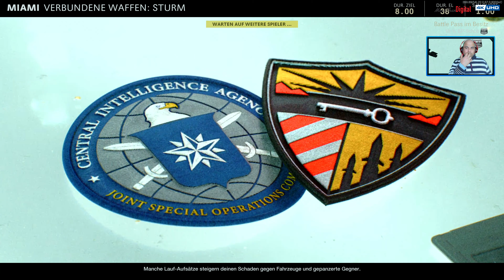4K UHD Call of Duty Black Ops Cold War - Team Deathmatch Gameplay Multiplayer 2021.ELGATO.4K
Black Ops Cold War is set during the early 1980s of the Cold War. Its campaign follows CIA officer Russell Adler as he pursues Perseus, an alleged Soviet spy, whose stated goal is to subvert the United States and tilt the balance of power toward the Soviet Union. Multiplayer has new game modes, more extensive customization, and new map dynamics and elements.[3] The game received generally favorable reviews from critics.
Gameplay
Campaign

Call of Duty: Black Ops Cold War is set during the Cold War in the early 1980s. The story follows Green Beret turned CIA SAD/SOG operative Russell Adler and his mission to stop a USSR extremist group in 1981. The story is inspired by actual events and the campaign features locations such as East Berlin, Vietnam, Turkey, and the Soviet KGB headquarters.[4] Adler is supported by Call of Duty: Black Ops characters Mason, Woods and Hudson. With new characters being Adler's MACV-SOG friend Sims, Mossad fixer Lazar, and MI6 officer Park. Players assume a custom character for the campaign, codenamed “Bell”, with the ability to choose their intelligence agency, skin tone, nationality, and gender; as well as different personality traits that provide in-game perks.[5] The campaign will have multiple endings, dependent on player choice throughout the campaign.[6]
Multiplayer

Multiplayer features new and returning game modes, as well as maps that accommodate both the traditional 6v6 format, as well as larger 12v12 combat. The game also introduced a new game mode named "Fireteam", which can support up to 40 players.[7] The Create-a-Class system from Modern Warfare returns, with two major differences: field upgrades are implemented as part of class loadouts, and each class has a wildcard choice out of four possible ones: Gunfighter (allows up to 8 primary weapon attachments), Perk Greed (allows 2 perks from each perk type for a total of 6 usable perks), Danger Close (double grenade equipment), or Lawbreaker (allows mixing and matching any weapon/perk type in any slot).[3] Like Modern Warfare, Cold War also support cross-platform play and cross-platform progression.[3] Following an update, the progression system for multiplayer is integrated with Call of Duty: Warzone, allowing for a unified level system across Cold War, Warzone and Modern Warfare. In addition, Operator characters and weapons from Cold War are also added to Warzone to be used alongside Modern Warfare Operators and weapons, though the multiplayer modes remain separated and do not share Operators and weapons.[8]
Zombies

Black Ops Cold War Zombies features a new storyline titled "Dark Aether" which expands on the original Aether story, concluded in Black Ops 4, while also tying to the main narrative of the campaign. Instead of playing as predefined characters, players can take on the role of Operator characters from Multiplayer, as part of a CIA response team codenamed "Requiem". Progression and loadouts from Multiplayer are shared with Zombies, as players are able to use any weapon to start a Zombies match, alongside Gunsmith, scorestreaks and field upgrades, in addition to returning mechanics such as wallbuys, the Mystery Box, Pack-a-Punch and past Fan Favorite Perks. For the first time in Zombies, players can opt to "exfil" the map, which will put them in a difficult wave with increased enemy spawn that they must survive before they can escape. Collectible intels are also scattered around the playable maps, allowing players to keep track of and unfold the main story as they progress.[9] A new game mode, Zombies Onslaught, is introduced exclusively to PlayStation players until November 1, 2021. In this mode, which are played within Multiplayer maps, up to 2 players defend areas grounded off by the Dark Aether orb, which must be powered by zombie kills. Sufficient kills will move the orb to new positions, forcing the players to move or die outside of the orb's protection zone.[10]
4k UHD  Call of Duty®: Black Ops Cold War. MULTIPLAYER GAMEPLAY 4k UHD  Call of Duty®: Black Ops Cold War. MULTIPLAYER GAMEPLAY